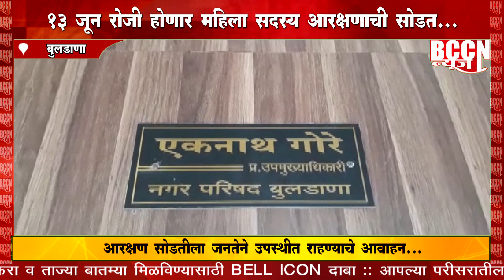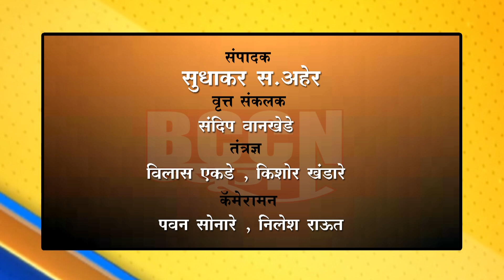बुलडाणा- 13 जून रोजी होणार महिला सदस्य आरक्षणाची सोडत...